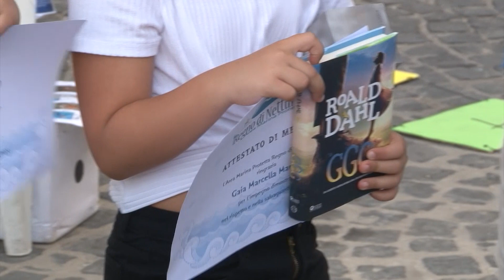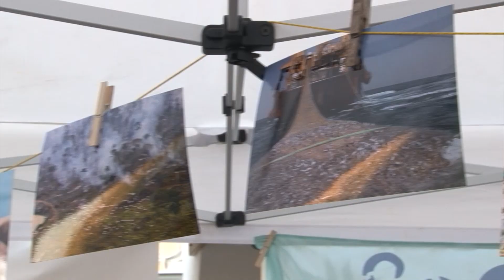LA BAMBINA DAL COSTUME ROSA